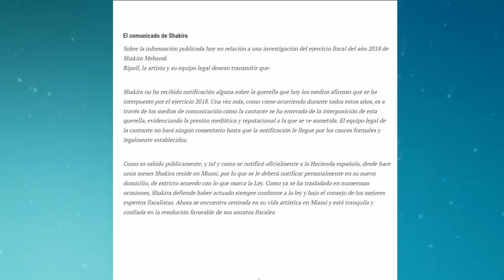ULTIMA HORA shakira RESPONDE A LA HACIENDA ESPAÑOLA LANZA UN SOPRESIVO COMUNICADO